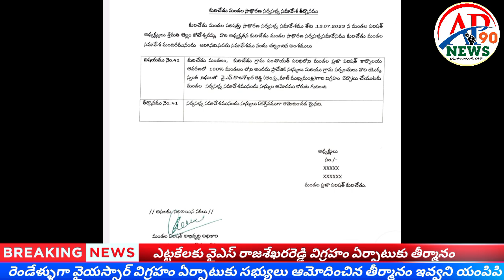కురిచేడు యంపిడివో కార్యాలయం ఆవరణలో వైయస్సార్ విగ్రహం|ఎట్టకేలకు తీర్మానం|AP NEWS 90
కురిచేడు మండల పరిషత్ కార్యాలయం ఆవరణలో దివంగత ముఖ్యమంత్రి వైఎస్ రాజశేఖరరెడ్డి విగ్రహా నిర్మాణానికి ఎట్టకేలకు మోక్షం లభించింది రెండేళ్ళు నుంచి యంపిపి తీర్మానం ఇవ్వకపోవడం తో కార్యకర్తలు యంపిటీసిలు అసహనానికి గురయ్యారు మంగళవారం బూచేపల్లి కురిచేడు పర్యటన సందర్భంగా ఆయన దృష్టికి తీసుకెళ్లారు వెంటనే అదికారులతో మాట్లాడటంతో సాయంత్రానికి ఏకగ్రీవంగా తీర్మానించినట్లు యంపిడివో కార్యాలయం నుంచి తీర్మానం కాపీని జడ్పీటీసీ నాగిరెడ్డి కి అందించారు
Santhosh Kumar kola
D-N-5-135 besid Sri Raghavendra high school